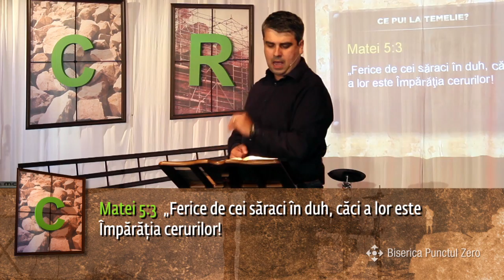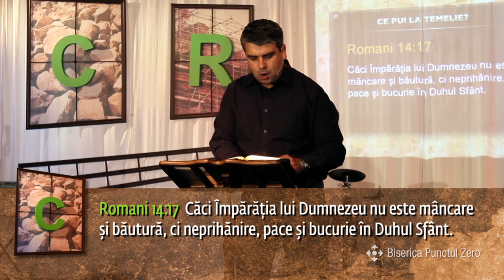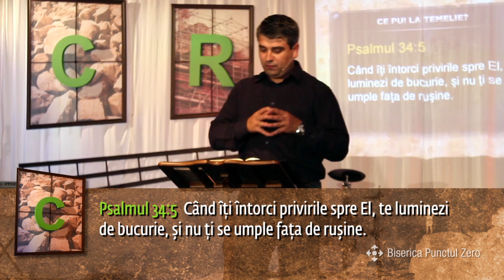CRED - 5. Ce pui la temelie - Biserica Punctul Zero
Seria "CRED"
1. Consolidare
2. Restaurare
3. Evanghelizare
4. Dragoste
7 octombrie 2012
Biserica Punctul Zero
Brasov, Str. Memorandului nr. 39
Casa de Cultura a Studentilor Brasov